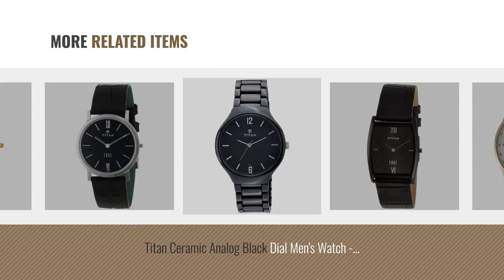Top 10 Titan Edge [2018]: Titan Octane Chronograph Multi-Color Dial Men's Watch - NC9322WL01A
Top 10 Titan Edge [2018]: Titan Octane Chronograph Multi-Color Dial Mens Watch - NC9322WL01A
For More great titan edge Just Click this link.
 घड़ियों

Titan Octane Chronograph Multi-Color Dial Mens Watch - NC9322WL01A Chronograph Multi Color Dial Mens Watch NC9322WL01A

Titan Edge Analog Black Dial Mens Watch - NE1043NL01 Black Dial Mens Watch NE1043NL01

Titan Classique Analog Black Dial Mens Watch - NE291NL02 Analog Black Dial Mens Watch NE291NL02

Titan Edge Analog Black Dial Mens Watch - NE1044NL01 Black Dial Mens Watch NE1044NL01

Titan Neo Analog Blue Dial Mens Watch-1585SM05 Blue Dial Mens Watch 1585SM05

Titan Ceramic Analog Black Dial Mens Watch - 90014KC01J Analog Black Dial Mens Watch 90014KC01J

Titan Edge Analog Black Dial Mens Watch - NB679SL02 Black Dial Mens Watch NB679SL02

Titan Analogue White Dial Mens Watch (1683Yl01) White Dial Mens Watch (1683Yl01)

Titan Edge Analog Multi-Color Dial Mens Watch - NF1044YL04 Multi Color Dial Mens Watch NF1044YL04

Titan Edge Analog Black Dial Mens Watch - NE1599NL01 Black Dial Mens Watch NE1599NL01

Try also